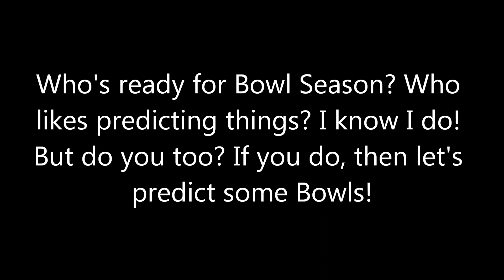Bowl Predictions 2012-2013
I have turned off comments, so that you cannot comment the picks
Pick ALL games, or you will not be able to play.
If you have trouble determining what the matchups are, then here's a link